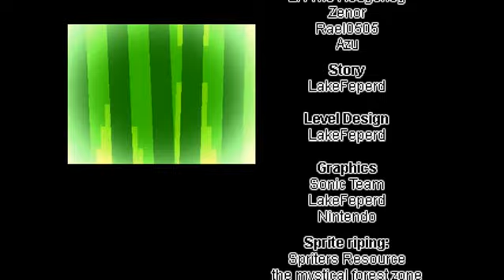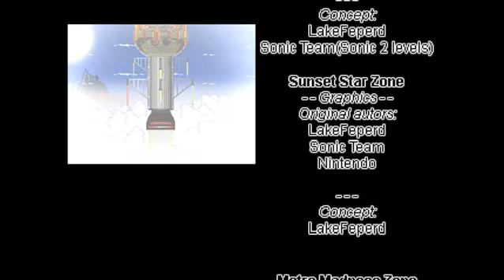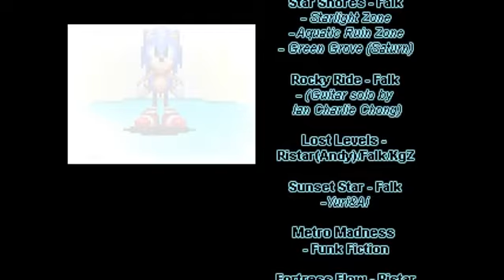Sonic: Before the Sequel Playthrough (Good Ending)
A nice game I came across last year when I was looking for music I could study for my exam to. This is the Ending you get in the game if you beat in 2 hours (in-game time). I like the game and cinematics, but I have to admit the music easily my favorite part of the game. I also have to admit that I like much of the music better than Tee Lopes' works. His always feel more orchestral - to the point where it seems like they can't fit in a game, but he's obviously making it work since Studiopolis is nice. If I had to pick a favorite Zone for it's music, it would have to be Sunset Star. For the gameplay - probably the same. It's an awesome game and I hope you check it out.

Sonic: Before the Sequel is a fan game created by Felipe Daneluz. The game's musical composers are Falk Au Yeong, Funk Fiction, Andy Tunstall, Yuri Matsuura and KgZ. Credits sung by Ai Ichikawa.